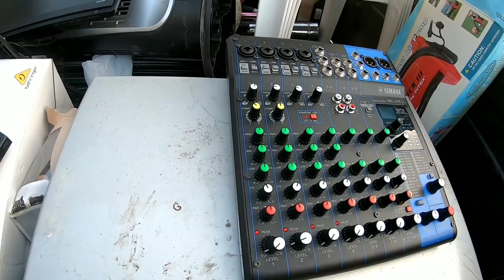cosas que sacan a la calle a la basura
mira todo lo que me encuentro muchas cosas en buen estado